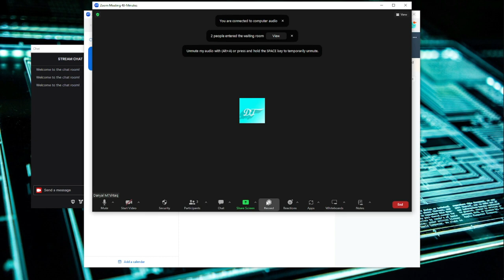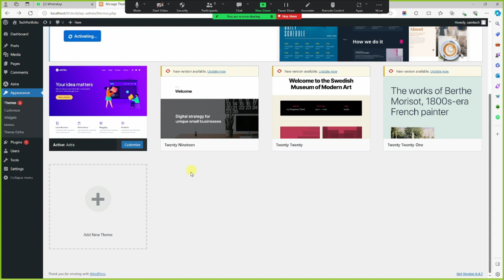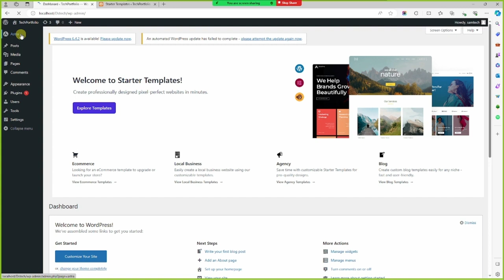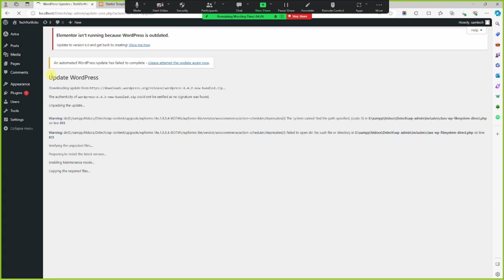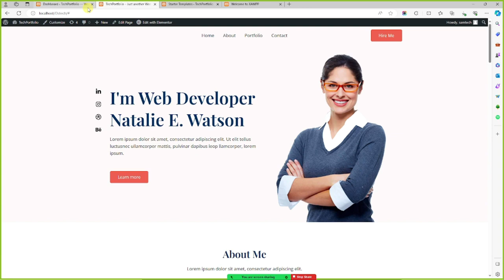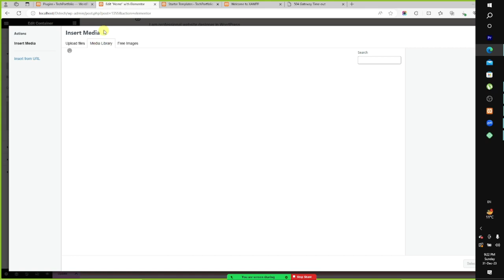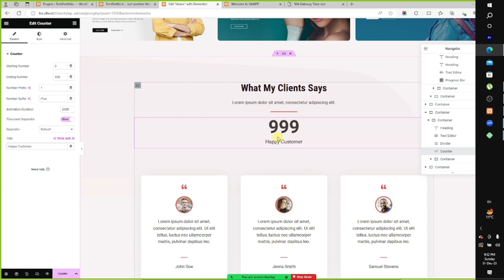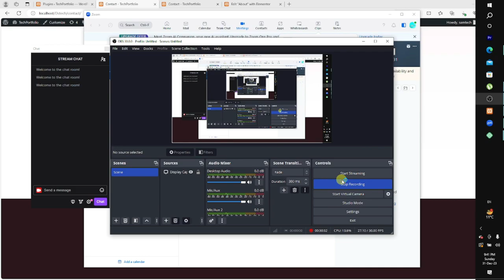Creating Stunning Portfolios with Elementor and Astra Template